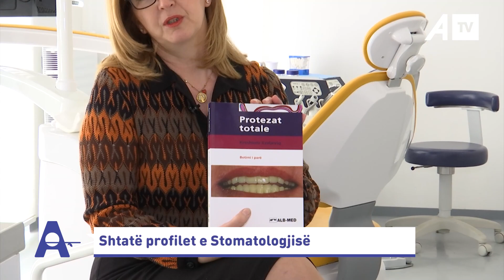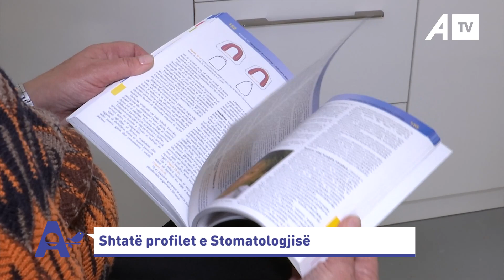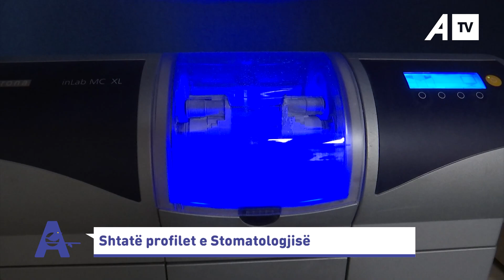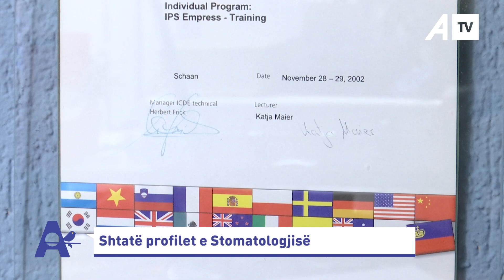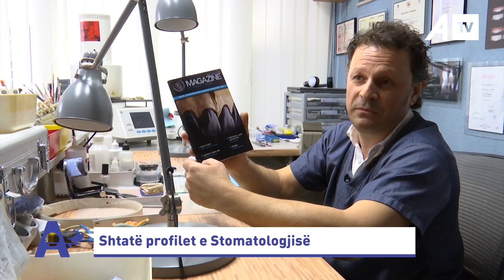Shtatë profilet e Stomatologjisë